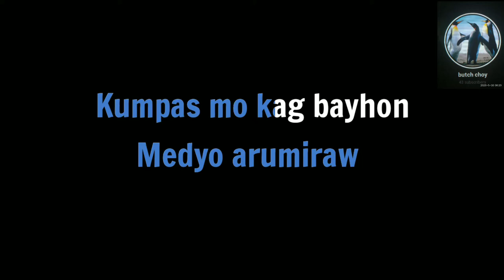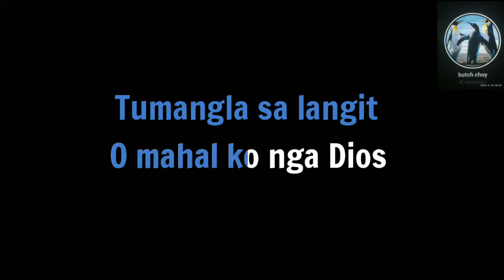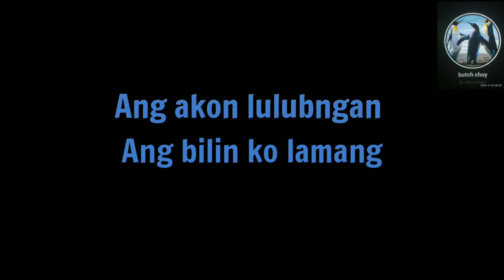Mapintas Nga Damgo Karaoke